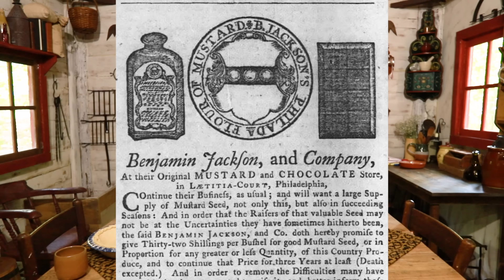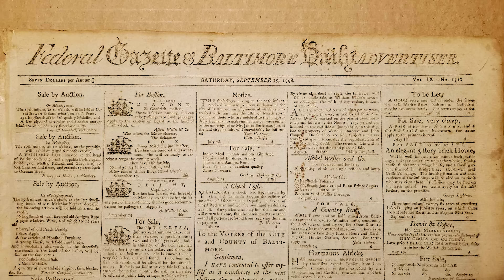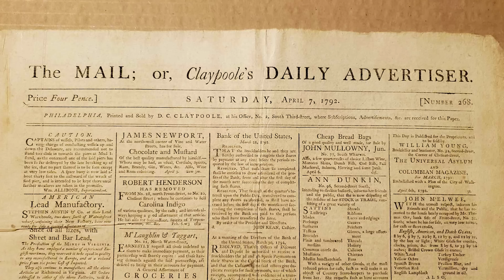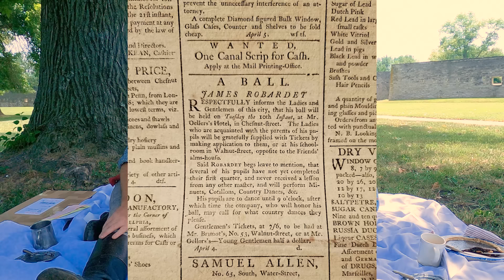🎉 Happy Birthday Ron!! | 200yr Old Chocolate Pie & PRESENTS!! | LIVE CHAT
Friends today is a great day, it is August 21st and it is Rons birthday!! Justine is going to make Rons favorite historical dessert, the "Chocolate Tart" from 1800.
They will have a birthday picnic at Fort de Chartres and tell the history on the fort and last but not least open presents all while eating this delicious chocolate tart!!